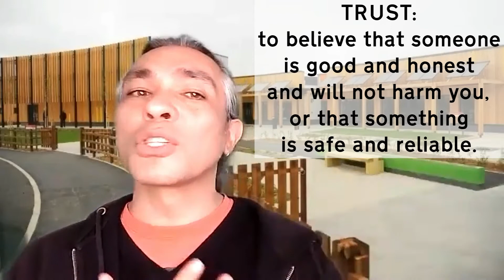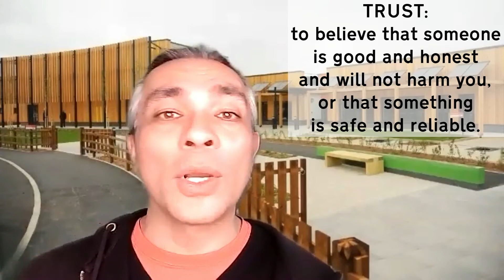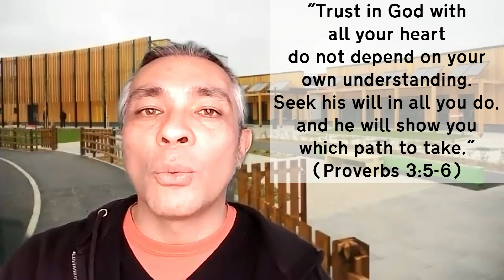Trust Assembly 09-11-21